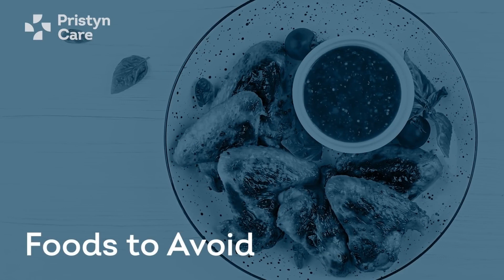পাইলসের সময় কি খাবেন আর কি খাবেন না | Food for piles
এই ভিডিওতে, আমাদের বিশেষজ্ঞ জেনারেল সার্জন আপনার পাইলস হলে আপনার খাদ্যাভ্যাস কী হওয়া উচিত এবং কীভাবে পাইলসের পুনরাবৃত্তি বন্ধ করবেন তা বিশদভাবে ব্যাখ্যা করুন।
00:15 পাইলস কি?
00:47 পাইলসের চারটি গ্রেড
1:14 পাইলসের লক্ষণ
2:06 পাইলসের জন্য সেরা খাবার

00:15 পাইলস কি?
পাইলস (হেমোরয়েডস) হল বর্ধিত রক্তনালী যা আপনি আপনার মলদ্বারের ভিতরে বা চারপাশে পেতে পারেন। এগুলি মূলত ফুলে যাওয়া স্ফীত শিরা। পাইলস কোষ্ঠকাঠিন্য সৃষ্টি করতে পারে এবং এমনকি তাদের প্রভাবকে আরও খারাপ করতে পারে। শক্ত মল কখনও কখনও শিরায় রক্তপাত ঘটায় যার ফলে পাইলসও হতে পারে।

00:47 পাইলসের চারটি গ্রেড
গ্রেড I হেমোরয়েডসে রক্তপাত হয় কিন্তু প্রল্যাপস হয় না।
গ্রেড II হেমোরয়েড মলদ্বার খালের বাইরে প্রল্যাপ্স করে কিন্তু স্বতঃস্ফূর্তভাবে হ্রাস পায়।
গ্রেড III হেমোরয়েডগুলি প্রল্যাপসড হেমোরয়েডস নামেও পরিচিত এবং মলদ্বারের বাইরে প্রদর্শিত হয়।
গ্রেড IV হেমোরয়েডগুলি অপরিবর্তনীয় এবং ক্রমাগত প্রল্যাপসড।

1:14 পাইলসের লক্ষণ
পাইলসের প্রধান লক্ষণ হল ব্যথাহীন রক্তপাত এবং ফুলে যাওয়া। আপনি যদি কোষ্ঠকাঠিন্য এবং মলে রক্ত অনুভব করেন তবে এটি আপনার পাইলসের লক্ষণ হতে পারে।

2:06 পাইলসের জন্য সেরা খাবার
হজম হতে অনেক সময় লাগে এমন খাবার পরিহার করতে হবে। বেশি আঁশযুক্ত খাবার এবং কম প্রোটিন সমৃদ্ধ খাবার খান। ছাঁটাই, আপেল, কমলা, ডুমুরের মতো ফল আমাদের পাইলসের পুনরুদ্ধারে সাহায্য করে।
এছাড়াও, ফাইবার সমৃদ্ধ সবুজ শাকসবজি প্রতিদিন খাওয়া উচিত। অ্যালকোহল, প্রোটিন সমৃদ্ধ নন-ভেজ খাবার এবং ক্যাফেইনযুক্ত খাবার এড়িয়ে চলুন।

আপনার যদি পাইলস এবং তাদের চিকিত্সা সম্পর্কে আরও সন্দেহ থাকে তবে পুরো ভিডিওটি দেখুন।

যেকোন প্রশ্নের জন্য নিচে কমেন্ট বক্সে কমেন্ট করুন।